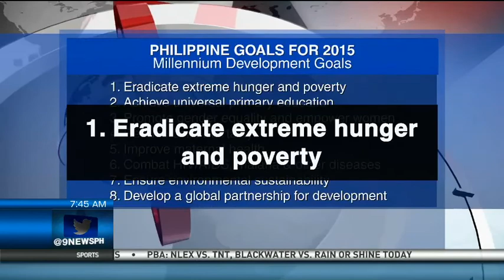PH Fight Vs. Hunger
Extreme hunger and poverty remain at the top of issues the government is. Is the government's goal to eradicate hunger and poverty just a pipe dream for now?